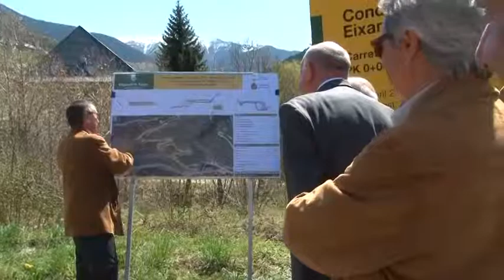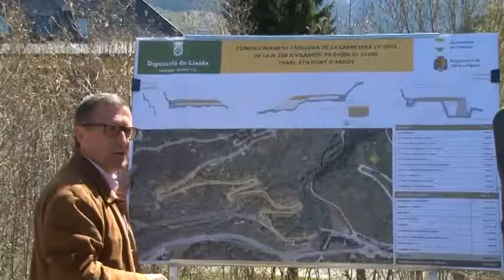Hospital de Campanya per l'Aran - Diputació de Lleida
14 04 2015 La Val d’Aran disposa d’un equipament d’emergències que permet habilitar en 11 minuts un dispositiu de salvament i atenció mèdica allà on es produeixi qualsevol accident amb múltiples ferits. El president de la Diputació de Lleida, Joan Reñé, ha assistit aquest dimecres al simulacre al Parc de Pompièrs, acompanyat del Síndic d’Aran, Carlos Barrera. Aquest equipament és dels pocs que existeixen a Catalunya i l’Estat espanyol, i l’ha finançat la Diputació de Lleida amb 232.415 euros dins les actuacions que es porten a terme en matèria de salut.